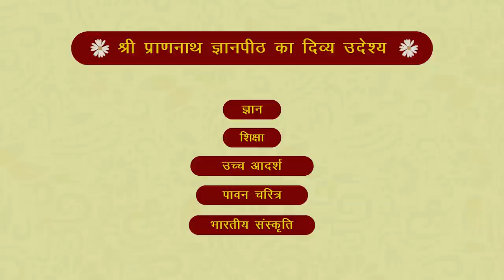श्रावण मास की श्री बीतक | दिवस- 37 | वक्ता- आचार्य अशोक जी - SPJIN